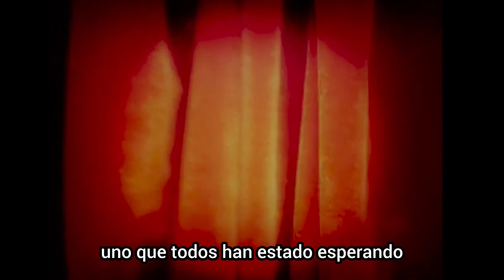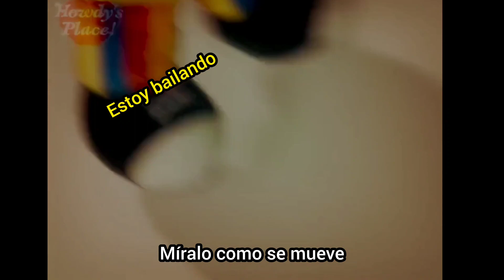comercial del peluche de Wally subtitulado al español